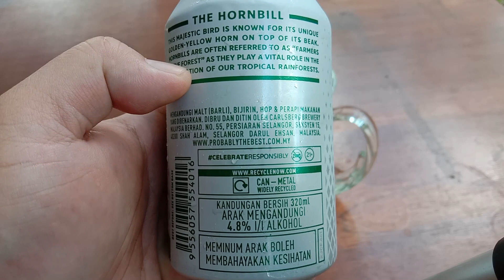Carlsberg Smooth Draught Raikan Kebanggaan Sarawak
Alcohol: 4.8%
Net Content: 320ml